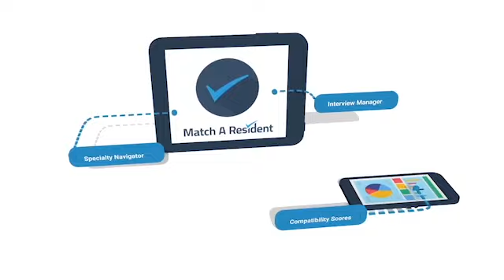Secret to Getting More Interviews - Overcoming Low Scores/Red Flags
MAR Ambassador, Dr. Meher Irani, discusses how she got more interviews when they didn't start flowing in as much as she hoped and expected. Watch to learn her strategy!

Match A Resident (MAR) is the leading service providing you with customized residency program lists. You are not required to call or email the residency programs for their requirements. Simple! Enter your credentials on our website and our state-of-the-art system will instantly generate the list for you.

Residency Statement is a service that assists you with your personal statement editing and/or development

Residency Experts is your Medical Residency Application Solution: Providing review, editing or feedback for the MyERAS Application, Personal Statements, and Letters of Recommendation for busy medical residency applicants.

Electronic Residency is a service that offers assistance and coaching during the Match and Post-Match seasons. Explore our new and unique SOAP℠ services.